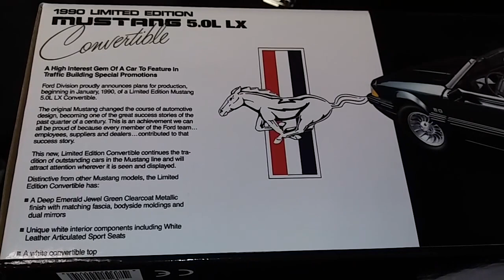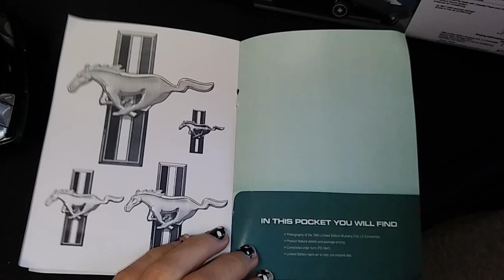1/18 Diecast GMP 1990 Ford Mustang 7-up Edition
Extremely detailed Ford Mustang diecast 7-up edition, white interior green paint. Carpet, seat belts, moving parts, opening doors, wires and  so so so many small details.
$150 shipped